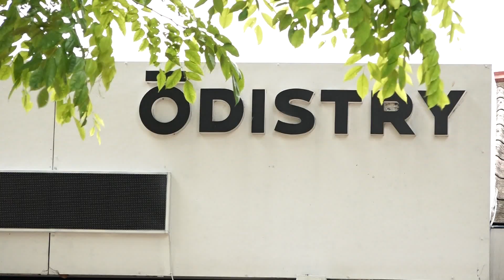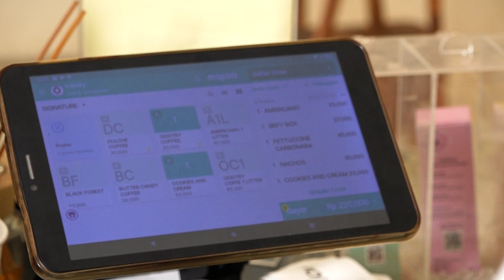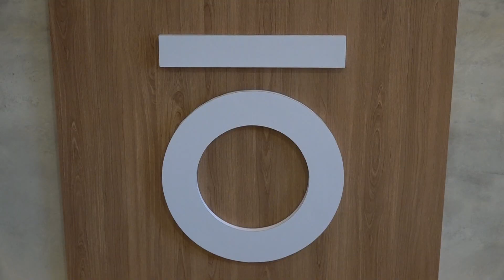Soto Betawi Paling Ajib! | NTV 100% RECOMMENDED